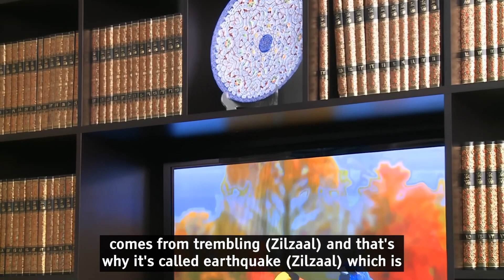Ahlulbayt are infallible - Sheikh Al-Ghizzi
This clip is an excerpt from Episode 26 of Al-Ziyarah Al-Jami'a Al-Kabira program. The full lecture can be viewed at the following